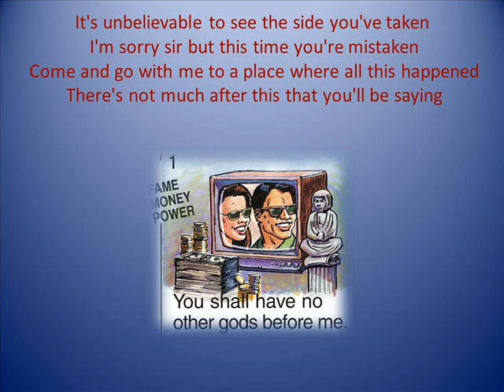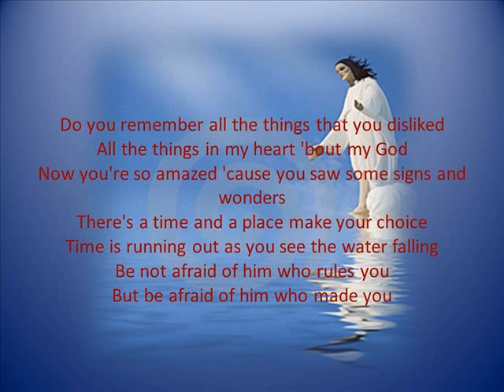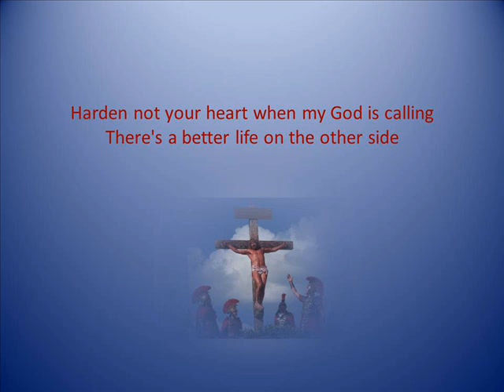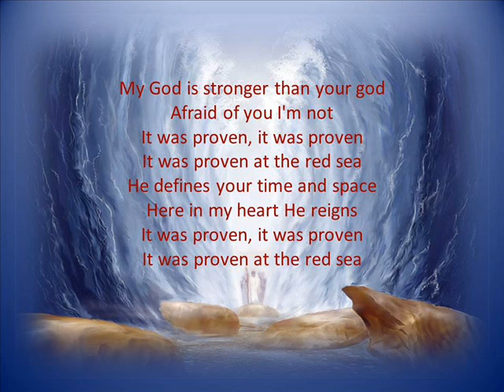Proven At The Red Sea - Melanie (with lyrics)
Proven At The Red Sea